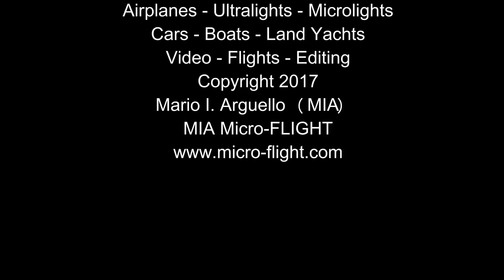RC MICROLIGHT MIA EZ 1.25 Trike FIRST FLIGHT WITH NEW WING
Not the first flight for the MIA EZ­™ 1.25 Trikes but certainly the first of this particular RC Microlight ultralight electric powered weight shift control flex wing scale model since its customization with the yellow color sleeves on all the carbon rods and a new custom wing.

I took a break last night and went flying as a chance of pace from flying the larger version MIA EZ™ 2.0 EW. This model was sitting there begging to be taken out, looking all decked out. It was a lot of fun!, as typical when I fly these models.